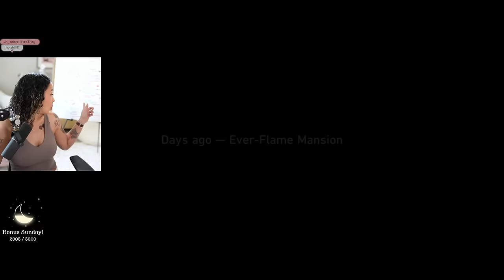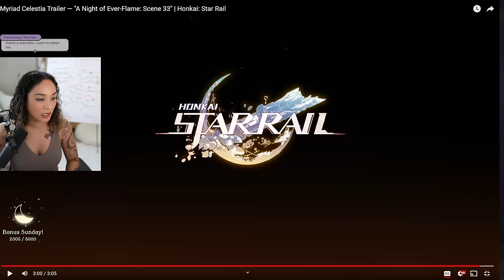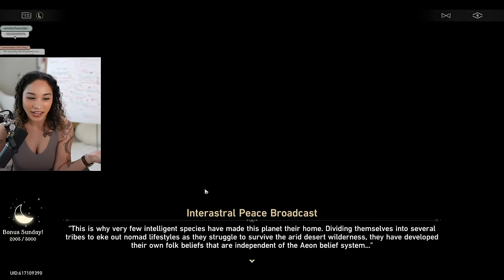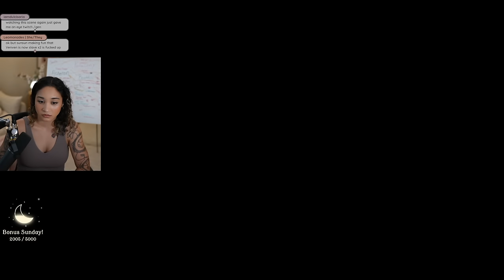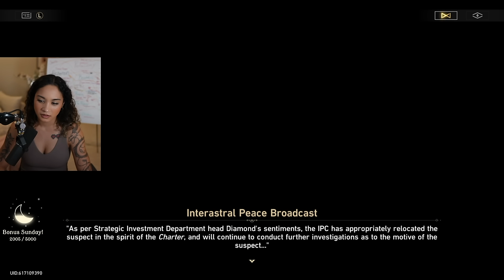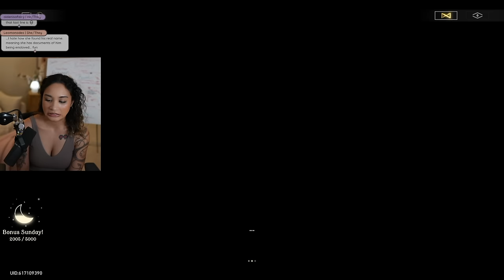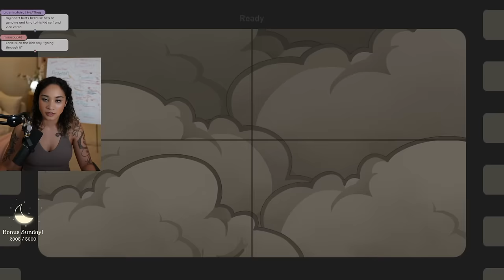my experience with Penacony's 2.1 story quest | Honkai Star Rail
My experience and reactions for Honkai Star Rail's 2.1 Penacony story quest

playing Honkai Star Rail and more!